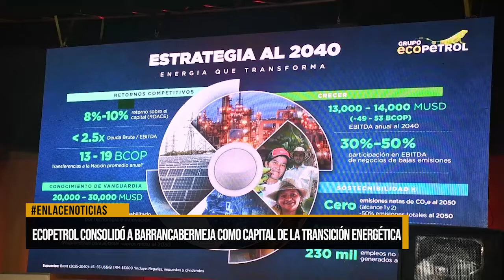Ecopetrol consolidó a Barrancabermeja como capital de la transición energética